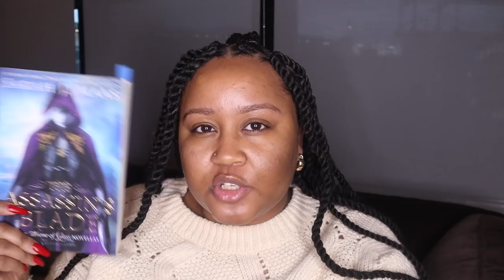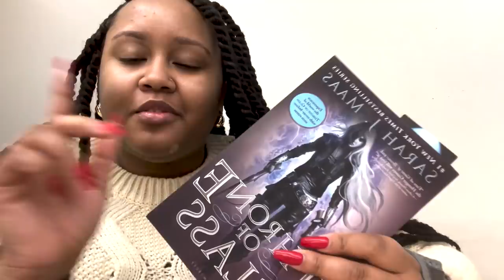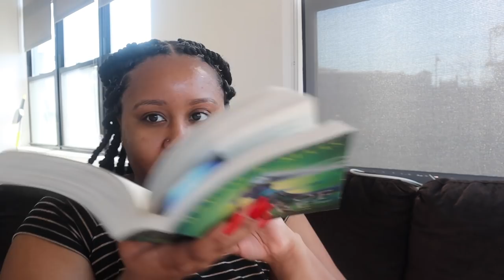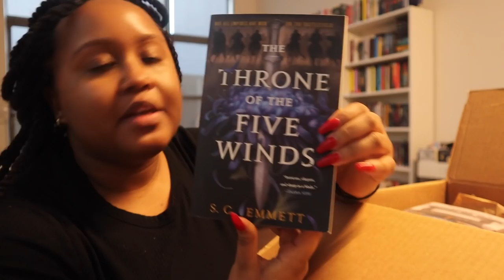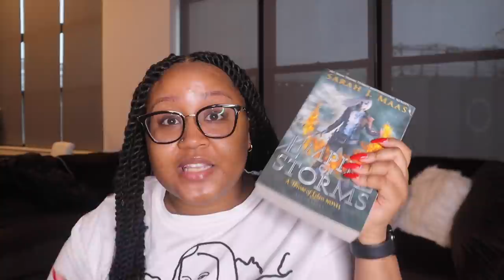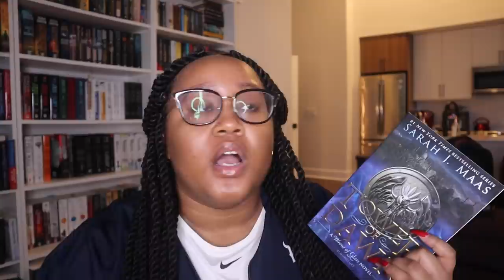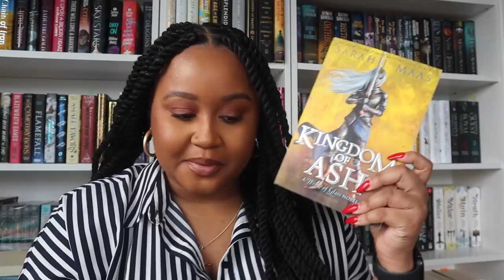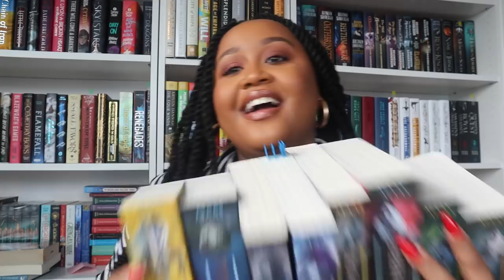i read the throne of glass series in a week | READING VLOG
📖CHAPTERS📖
Intro - 0:00 - 2:05
Assassin's Blade - 2:06 - 14:06
Throne of Glass - 14:07 - 23:37
Crown of Midnight - 23:38 - 30:44
Heir of Fire - 30:45 - 40:30
Queen of Shadows - 40:31 - 50:03
Empire of Storms - 50:04 - 59:31
Tower of Dawn - 59:32 - 1:12:59
Kingdom of Ash - 1:13:00 - 1:30:33
Final Thoughts 1:30:34 - 1:34:50

📚books📚
paperback box set
assassin's blade
throne of glass
crown of midnight
heir of fire
queen of shadows
empire of storms
tower of dawn
kingdom of ash